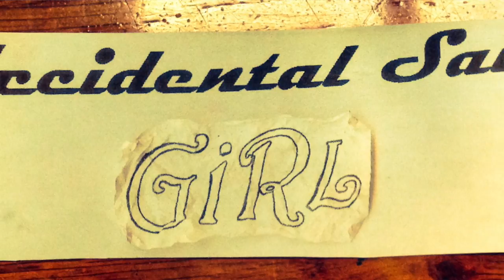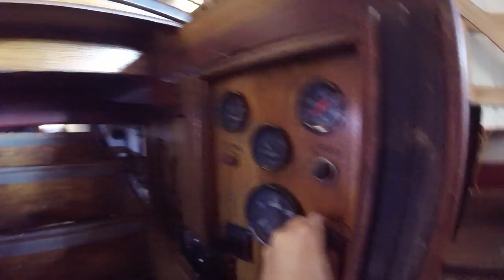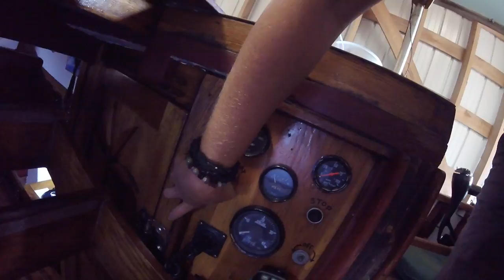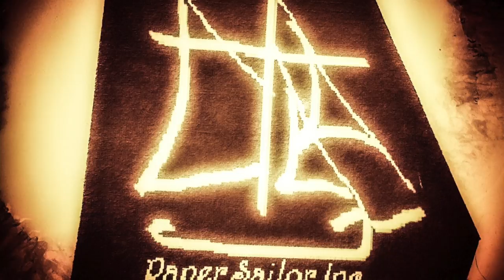Episode 293 - Loaded up an' Truckin' - Life on a Sailboat Day 190